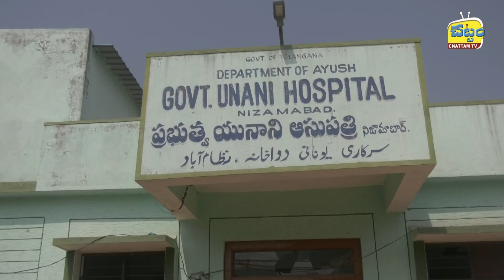100 సంవత్సరాల చరిత్ర గల యునాని హాస్పిటల్ పెద్ద బజార్